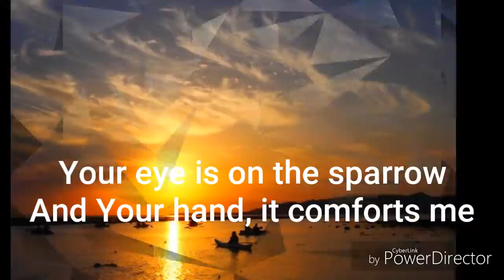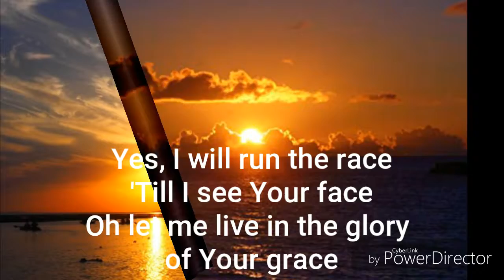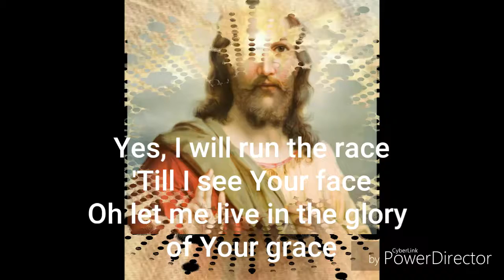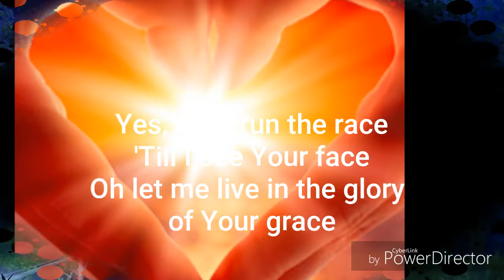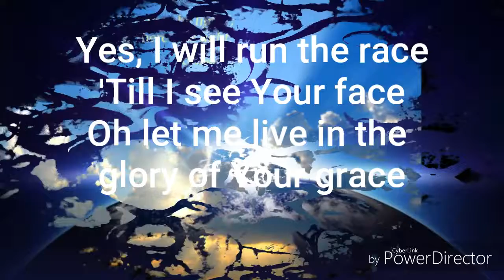I Will Run To You by Hillsong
A worship video with lyrics